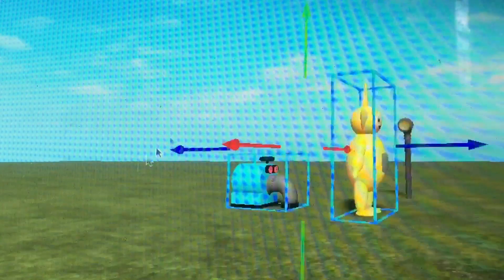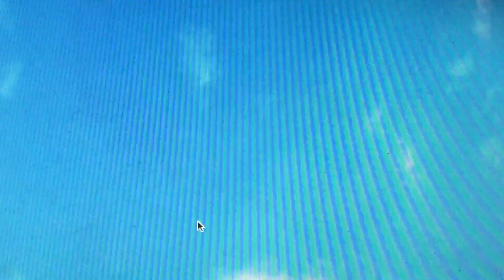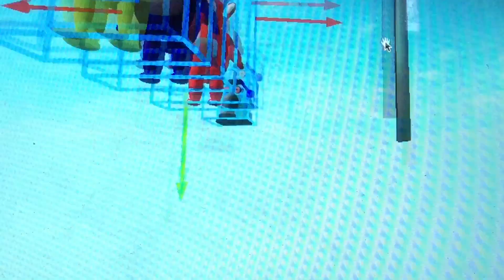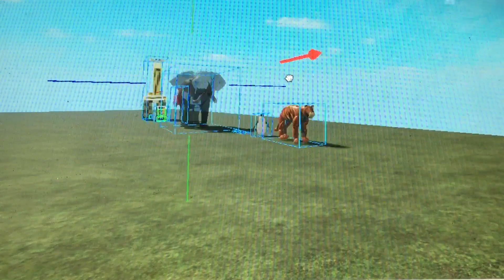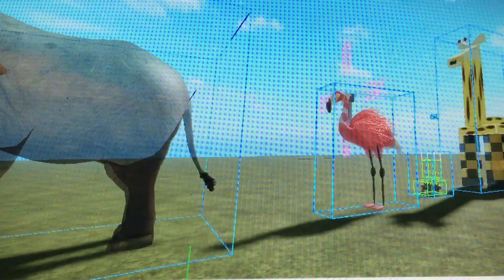Teletubbies Segment: Hey Diddle Diddle + Magical Event: Animal Parade